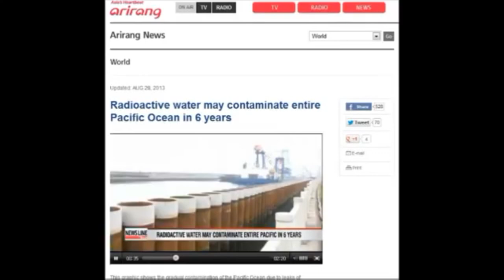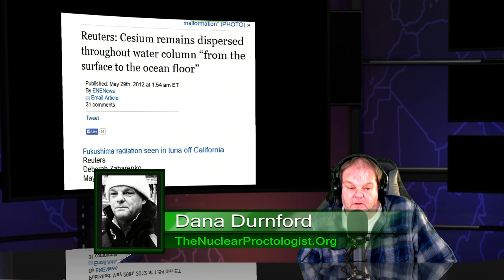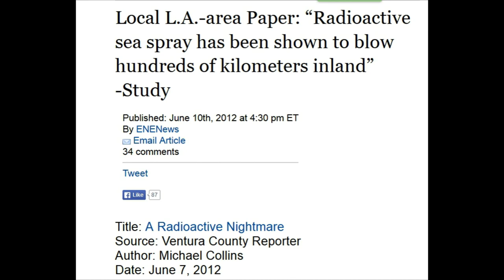Fukushima Nuclear Meltdowns 11th Anniversary Quiz - Did Fukushima Harm Pacific Ocean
Link to the live show tonight

Study: Rain with 20,000,000 particles of radioactive iodine-131 per liter fell on USA

Official Report: West coast hit with 220,000,000 atoms per liter of iodine-129 in rain after Fukushima - 15 million years half life detected in drinking water

Japans National Cancer Center says # of Cancer patients rose by 865,000 in 2012 , a year after Fukushima .

NY times contributor confirms California rainwater 181 times above drinking water standards for radioactive-131

Watchdog: Inexplicable that EPA shut down Fukushima radiation monitoring
after finding high levels of radiation in drinking water

6 in 10 Fukushima Children tested have Diabetes , Head of Tokyo Medical Clinic : We are expecting diabetes in children from Fukushima radiation

Nuclear Material in pools at Fukushima schools exceed 100,000 B1/kg

Hi every one I am Famous Nuclear Celebrity Dana Durnford and I am here to go to war for you and your amazing species on your planet  . The Secret Society & Death Cult known as the Nuclear industry is exterminating you and your loved ones and every species on earth , its time to gut up get educated and fight back  .